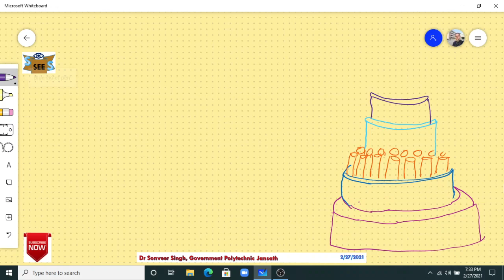OFC_Lecture_55: Intrinsic & Extrinsic Losses ; Region & Types of OFC; Structure & Characteristic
Coupler & Cables @ Dr Sonveer Singh : Simplifying Engg Education